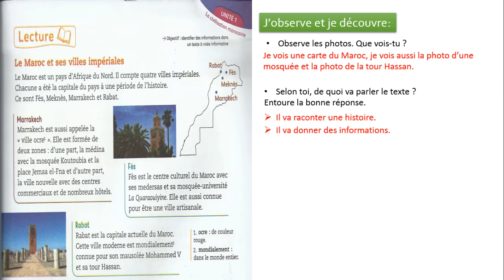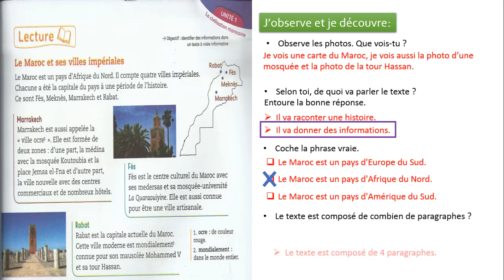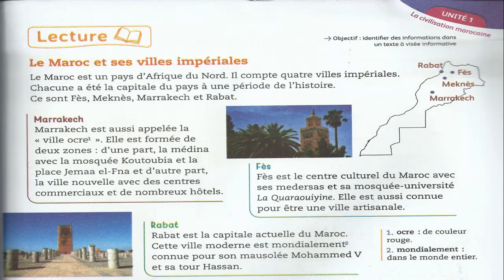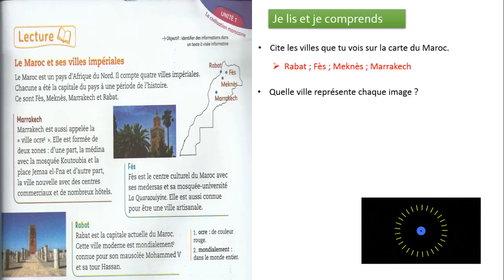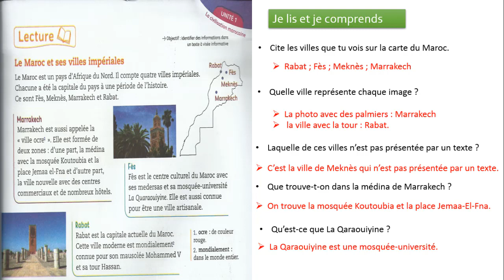Lecture: Le Maroc et ses villes impériales /unité 1 /s 2 /p 19 / mes apprentissages en français 4AP